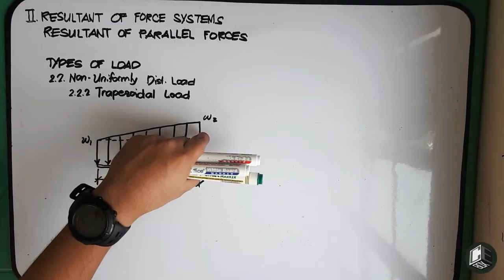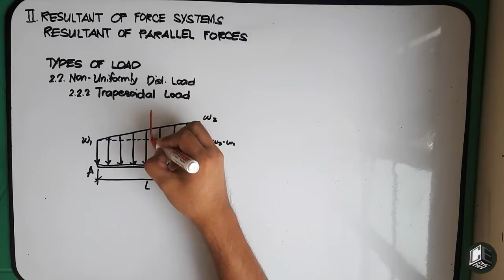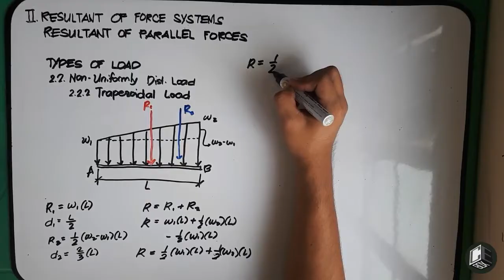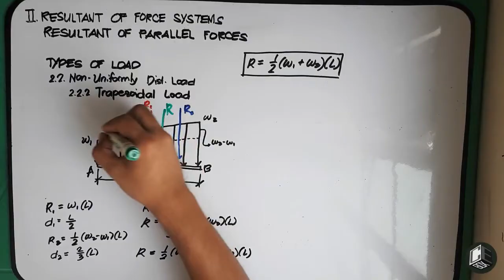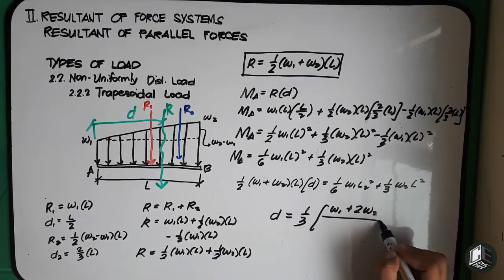Statics of Rigid Bodies Chapter 2 Trapezoidal Distributed Load (PH)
Chapter II Resultant of Parallel Forces (Types of Load)
Trapezoidal Distributed Load

God bless! :)